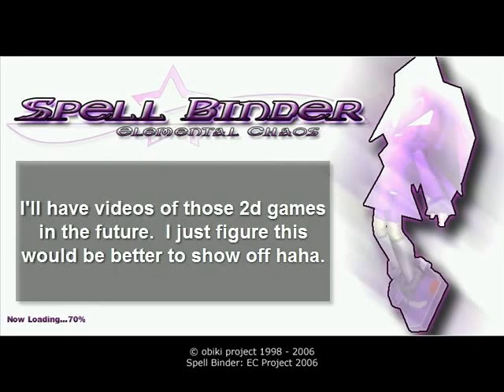Spell Binder: Elemental Chaos Gameplay Demonstration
This is one of the many games i've been working on.  Well I haven't worked on this one for years but I figured it would be nice to just show a video of what I have so far.  Even if this is my first gameplay video, this will not be one of my first game releases.  BTW, I'm no professional so be easy on comment based on graphical appeals or gameplay haha.  Though, I'm always willing to hear suggestions and constructive criticism!

This game have been created using Game Maker.